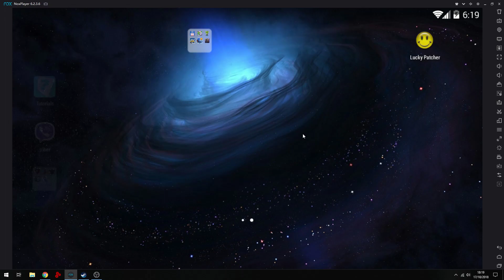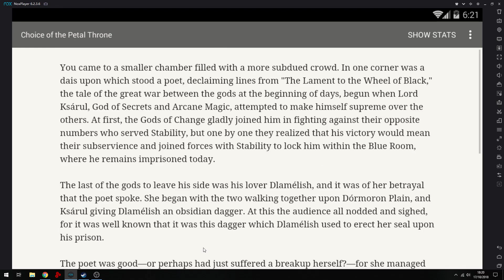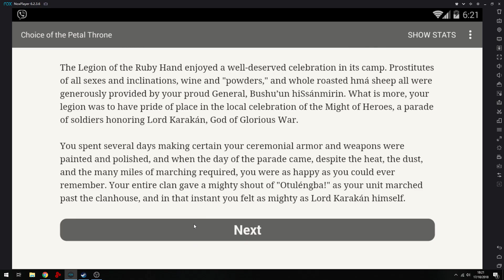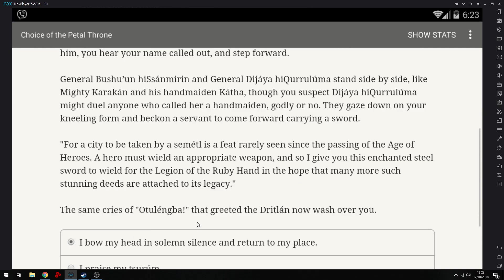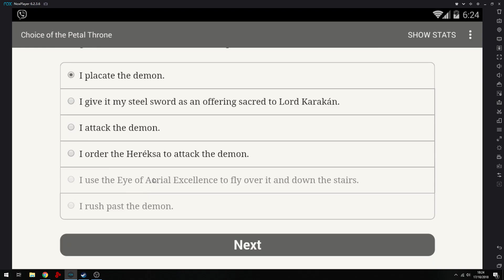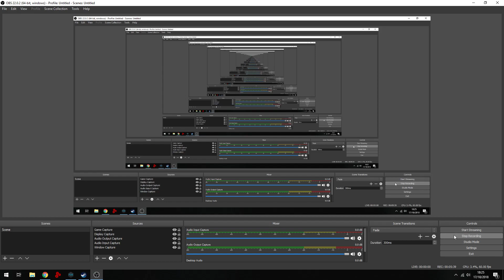🎮 MOD APK [Choice of Game] Choice of the Petal Throne v.1.1.0 ACOM MOD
[Choice of Game] Choice of the Petal Throne v.1.1.0 ACOM MOD

Name of the game: Choice of the Petal Throne

Version: v.1.1.0

Root needed? No: you can play and install this app without root permissions.

Internet required? No: you can play this game even without any Internet Connection.

Game Description:
Choice of the Petal Throne

Writer: Danielle Goudeau

Art: Jeff Dee

Beta Testers: @mmorr0514

ChoiceScript Language Design & Development: Dan Fabulich

In the Empire of the Petal Throne™, will you find glory, or a knife in your back?

"Choice of the Petal Throne" is a 124,000-word interactive fantasy novel by Danielle Goudeau, where your choices control the story. It's entirely text-based--without graphics or sound effects--and fueled by the vast, unstoppable power of your imagination.

M.A.R. Barker's world of Tékumel™ is a fantasy universe like no other, where South American, Middle Eastern, and Indian cultures collide. The princes and princesses of the Tsolyáni empire vie for their father's mystical Petal Throne, tearing the nation apart with civil war and political intrigues.

As a captain in one of their armies, will you play as male or female, gay straight or bi? A brave and forthright soldier, a hedonistic intriguer with a heart of gold, or scheming double agent?

• Adventure in Tékumel, the first published RPG setting.
• Balance conflicting loyalties amidst a civil war.
• Play multiple times and see how your fate changes.
• Fight for your prince with sword-craft, strategy, or sorcery.
• Are you forthright or devious, kind, or brave?
• Play as male or female, gay, straight, or bisexual.

Google Play Store Link:

Code:Copy all

MOD Features:
Full Unlocked A.C.O.M (Axiom's Choice Of MOD)
Unlocked
AD Free

MOD

noble 90

dutiful 90

diplomacy 90

combat 90

tactics 90

psychic 90

ritual 90

status 90

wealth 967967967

Reputation:

Wav 90

Her 90

Nir 90
Installation Instructions:
Download the desired APK file below and tap on it to install it on your device. Make also sure to uninstall your game first if you have it installed!